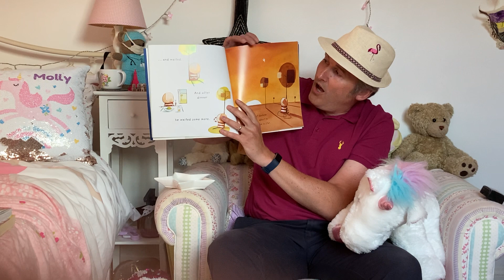Mr Geaves - How to catch a star!